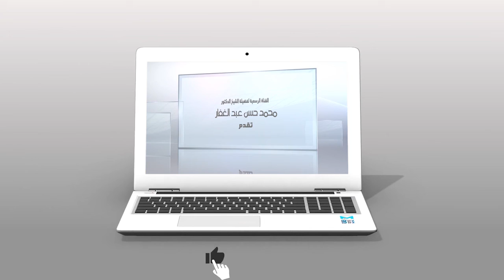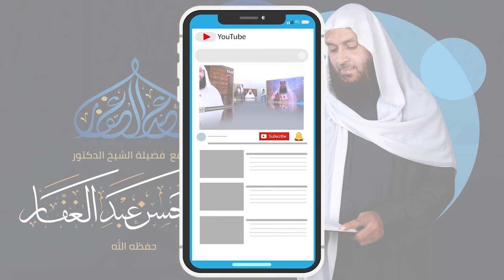الشريعة للآجري من (104) باب ذكر ما خص الله عز وجل به النبي من المقام المحمود 15/12/2012